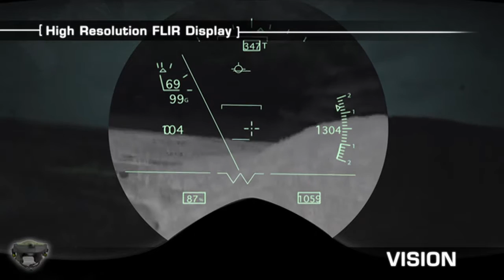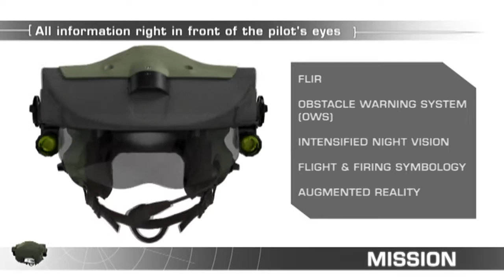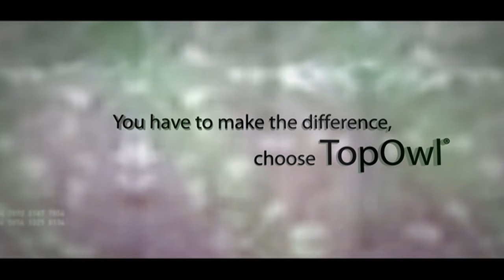TopOwl: Designed by pilots for pilots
TopOwl is the only helmet-mounted system to provide wide-field binocular imaging with integrated night vision functionality.